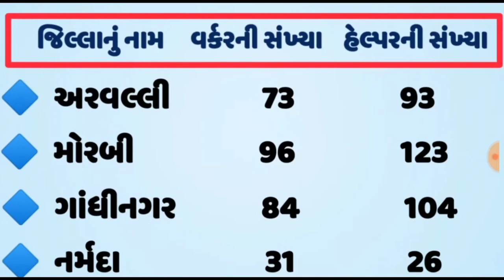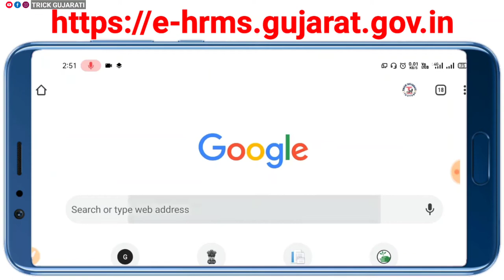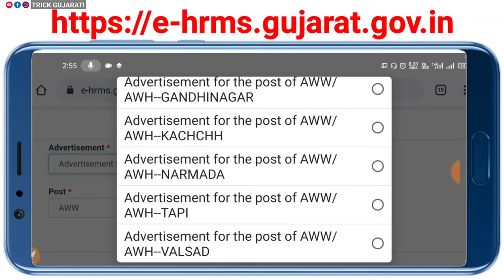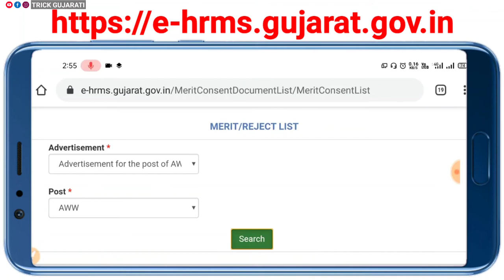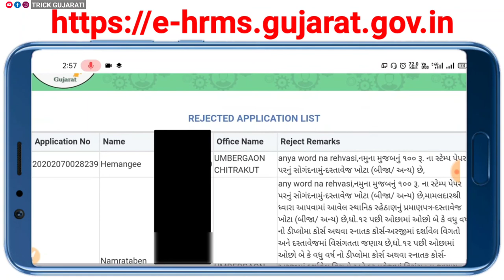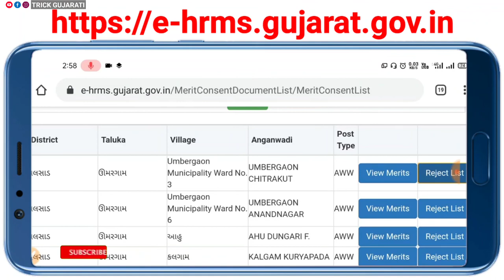આંગણવાડી ભરતી || બીજા તબક્કાનું મેરીટ લીસ્ટ જાહેર || Anganavadi Bharti Second Round Merit list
મિત્રો આ વિડયોમાં આંગણવાડી ભરતી ના બીજા તબક્કા ના મેરીટ લીસ્ટ ની માહિતી આપવામાં આવી છે.